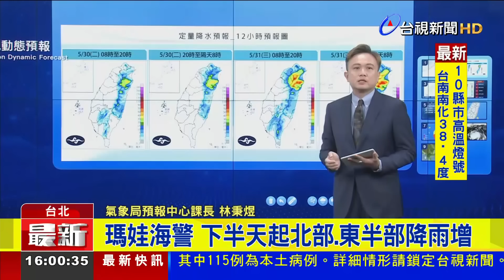瑪娃海警 下半天起北部、東半部降雨增【最新快訊】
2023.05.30【最新快訊】儘管氣象局已經對瑪娃颱風 發布海警，但颱風移動的速度變慢，目前颱風最新動態如何，來聽聽氣象局最新說明。